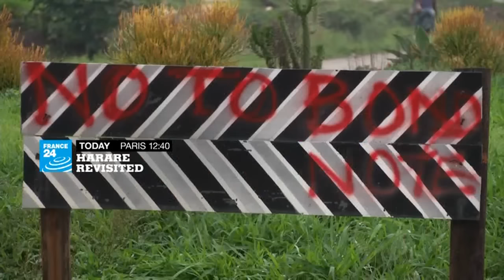Backstage at the Haute Couture show of designer Julien Fournié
We take a closer look at the newest member of France’s Haute Couture circle, Julien Fournié. He works with unconventional materials to create riveting works of art. We also take a tour of the newly re-opened Richelieu-Louvois National Library here in Paris. It had been under restoration for the last six years.